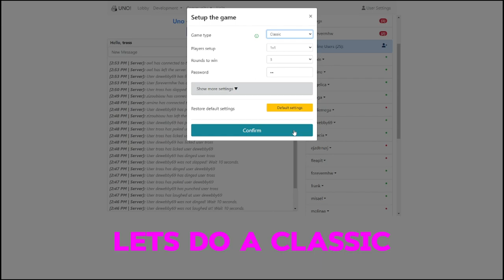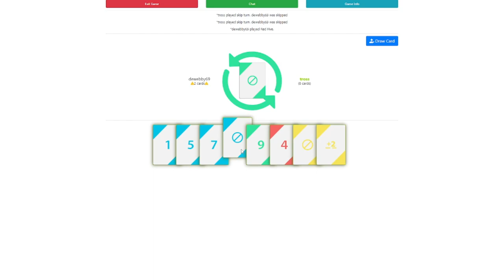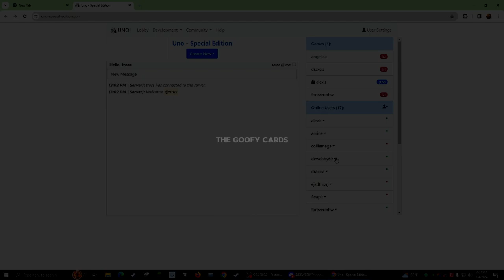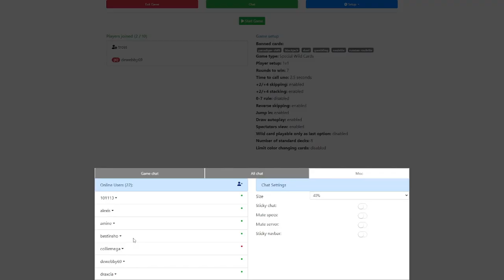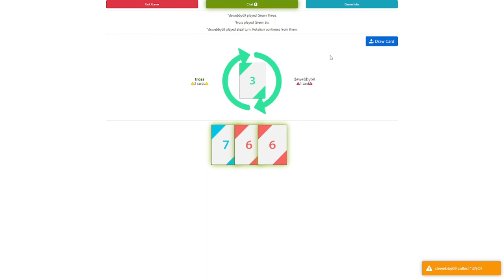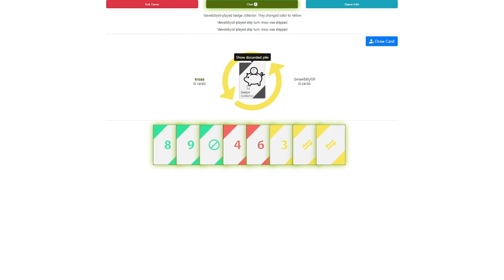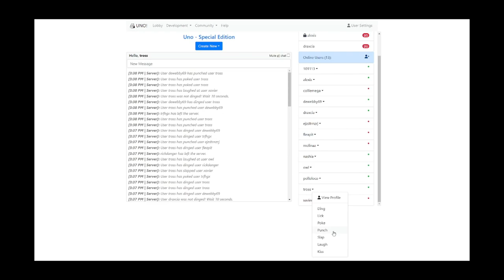WE RUINED UNO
WE RUIN uno. Uno is broken and dewebby exploits it always

Dewebby is a great person I think im not sure
 prob here HE IS @DEWEBBYtm